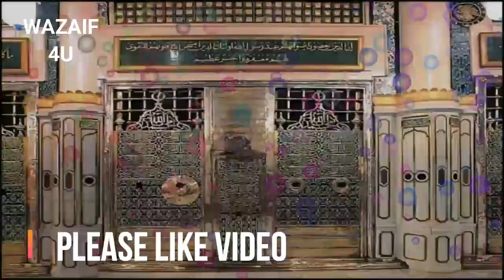3 Beautiful Things On 3rd Friday Of Ramadan 2022┇Ramzan ke tesry Jumma 3 kam zror karne┇Wazaif 4U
Video Title : 3 Beautiful Things On 3rd Friday Of Ramadan 2022┇Ramzan ke tesry Jumma 3 kam zror karne┇Wazaif 4U

Aslam u Alikum | Jumma Mubarak | Aj hum app ke sath Ramzan ke tesry Jumma pahri jany wali 3 Dua's Share karne gy.Agr app Ramzan ke 3rd Jumma ko ya 3 Dau parh laty hain tyo Allah app ko har maqsad mein kamyabi atta frma day ga.IN SHA ALLAH

Ramzan main Sene Par Hath Rakh Kar Ism e Azam Parhne Ka Kamal┇Qurani Wazifa┇Ya Arhamar Rahimin

3 Beautiful Things On 3rd Friday Of Ramadan 2022┇Ramzan ke tesry Jumma 3 kam zror karne┇Wazaif 4U

9 Zil Hajj (Arfa) Ke Roza Ki Fazilat || Arfa Ka Roza ||Arfa Ka Roza Kis Din Rakhe || Islamic Channel

9 Zil Hajj (Arfa) Ke Roza Ki Fazilat Aur Logon Ko Kaise Batayen || Dr Farhat hashmi

9 Zil hajj Ka Roza | Youm E Arfa Ke Din Roza Rakhne Ka Ajar O Sawab | Dr Farhat Hashmi | IIRCTV

9 Zil Hajj Ka Roza Ki Fazilat